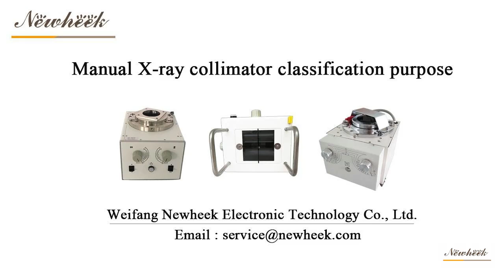Manual X-ray collimator blades classification purpose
X-ray collimator blades is designed to limit the impact of scattering on image quality and protect patients and users by eliminating radiation from non-target areas of the body.